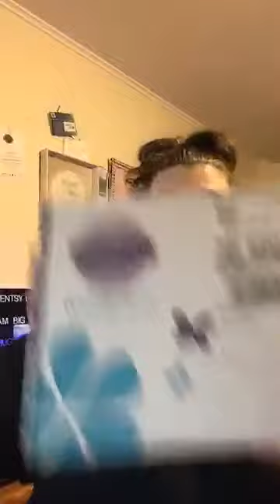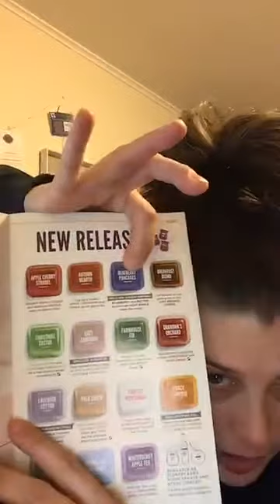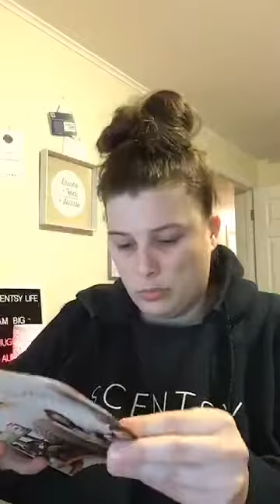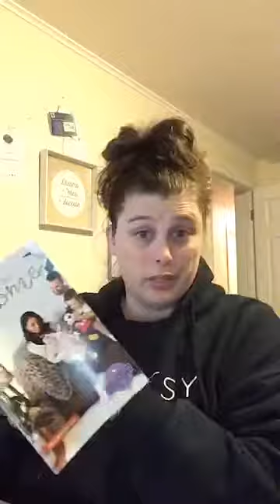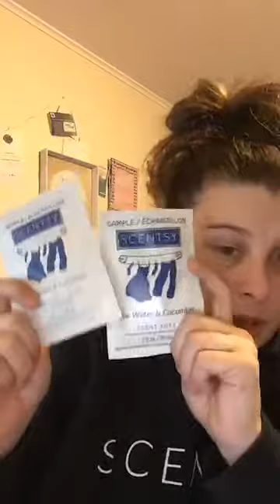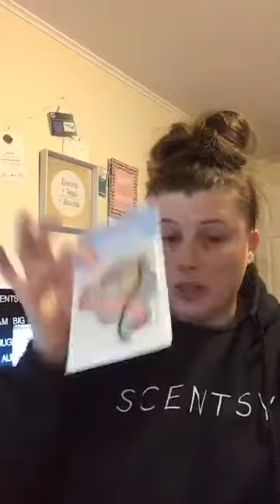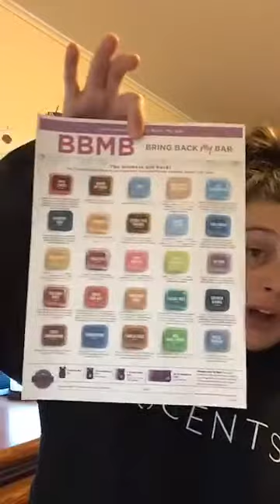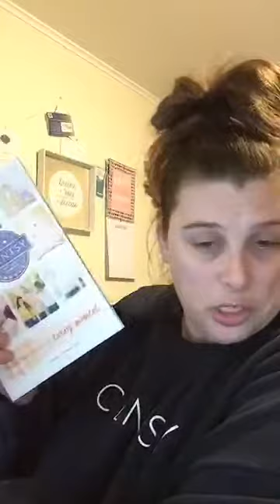February 2019 Scentsy Whiff Box Reveal!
*** SPOILER ALERT***

Here is the reveal of the February 2019 Scentsy Whiff Box!  Take a look at all those goodies!

Like what you see?